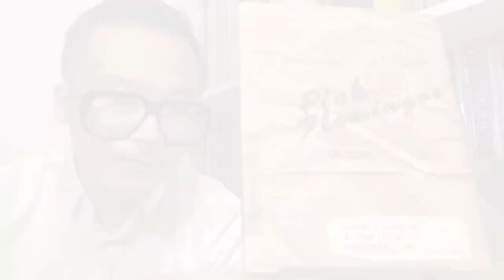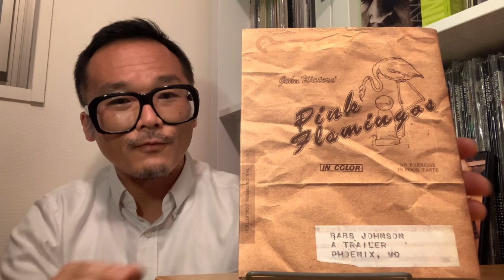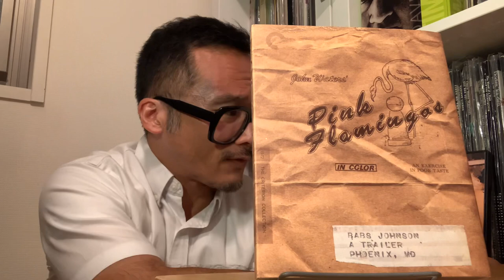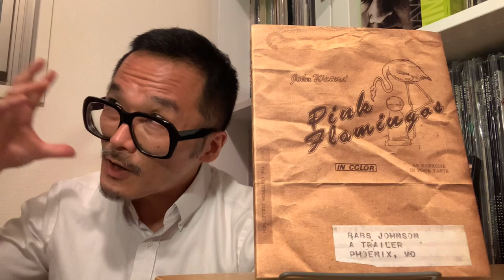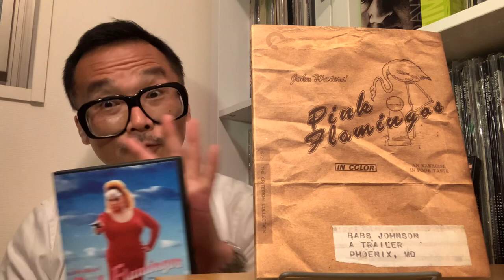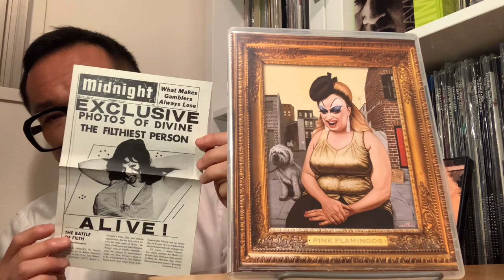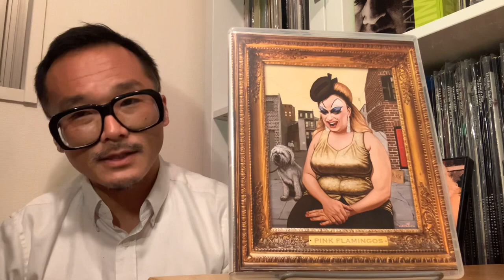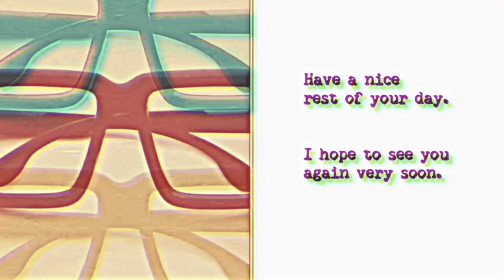The Criterion Collection 2022 Releases: PINK FLAMINGOS (Spine No. 1131)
1972, directed by John Waters

0:00 Introduction
1:13 Comments on the film
21:55 Comments on the presentation
28:21 Comments on the commentary tracks
39:57 Comments on the supplements
54:23 Comments on the artwork, insert etc., writings and closing comments